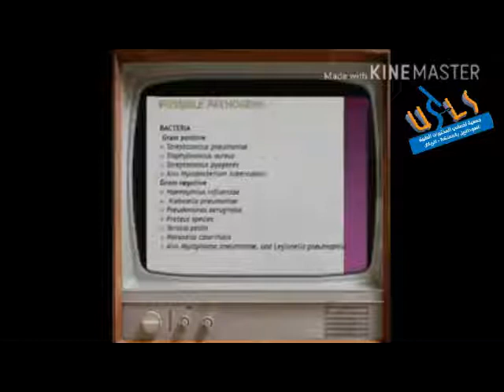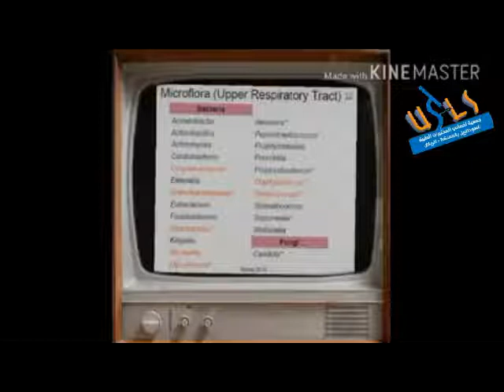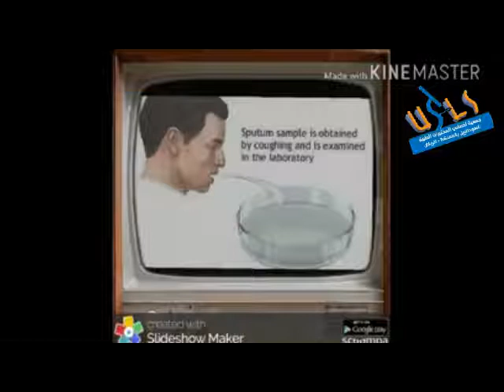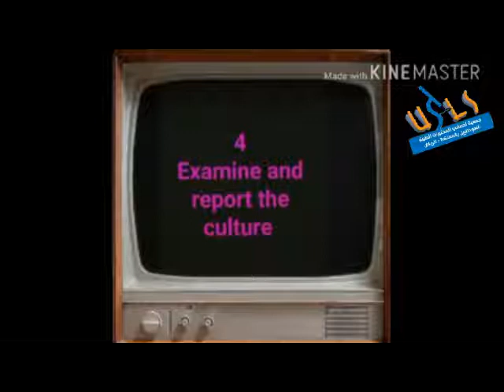Examination of sputum specimen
lecture by Dr Salma Satir